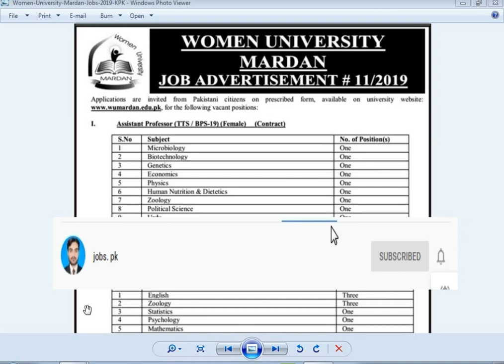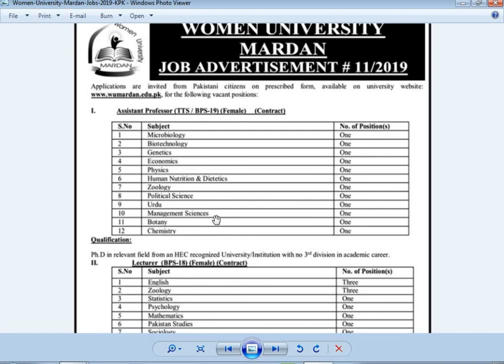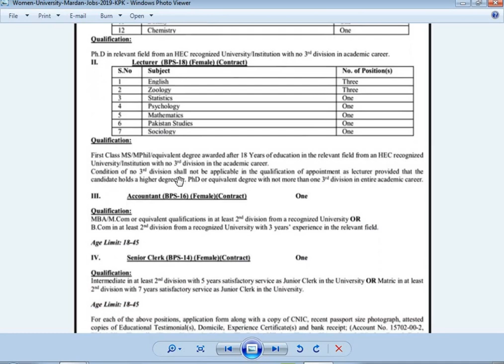NEW jobs in Mardan woman university 2019